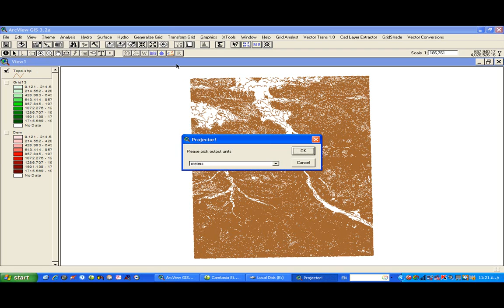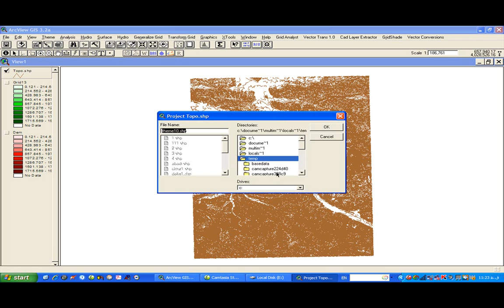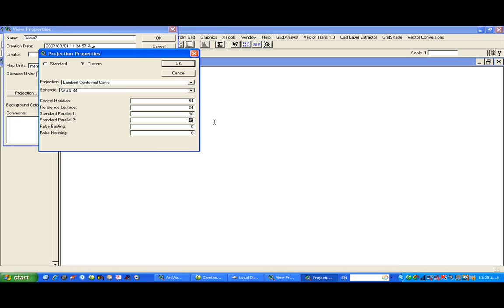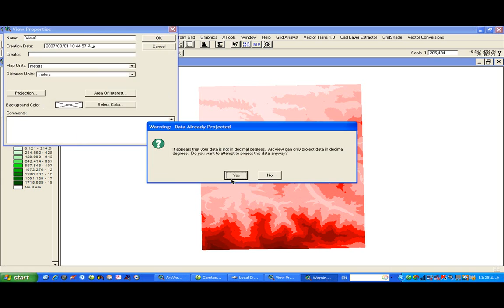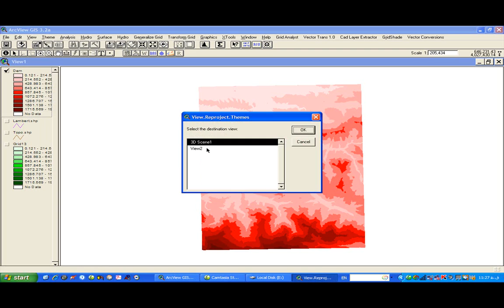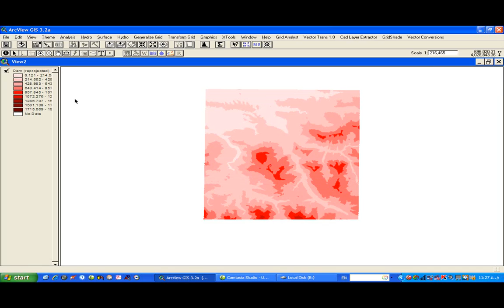ArcView-010-Transform CoordinateSystem (Vector Layer)